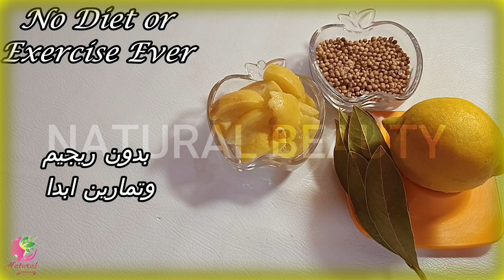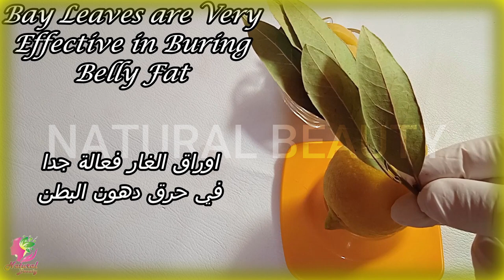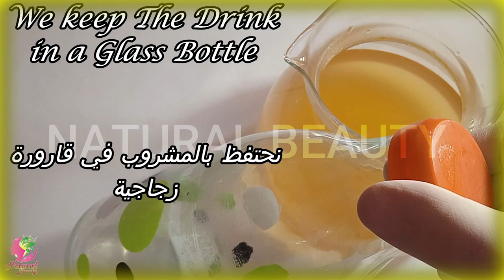بملعقة من هذه البذور ستغير حياتك في يوم واحد تخسيس البطن وازالة الكرش تمتع ببطن مشدود بدون رجيم!!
وبدون رجيم
..how_to_get_rid_of_belly_fat how_to_lose_belly_fat وبدون رجيم الوصفه_الناسفة_لدهون_الكرش وصفه تخسيس شربت هذا الكوب لمدة أسبوع وأصبحت ذات قوام ممشوق وكل الناس سالتها خسيتي ازاى فى غمضة عين كده وصفة سحرية عجيبه ضعيها على الأماكن المترهله والبطن لمدة ساعتين وسوف تحصلى على بطن مسطحة مشدودة حبات على كوب واحد بعد الاكل وهتخسي 30 كيلو فى شهر فقط/ هتاكلى كل حاجه وبرده هتخسي/ قنبلة التخسيس منقوع البادنجان للتخسيس و التنحيف izalat albatne bisor3a izalate alkarche tanhif lbatne fi ramadan in9ase lwazn fi ramadan takhalose mina lwazn za2id fi ramadan chade lbatne bi sor3a tamarine li izalt batne in9ase lwazn fi ramadan tanhif lbatn bisor3a chad albatn almotarahile
Drink a cup of this magic mixture for 3 days and your belly fat will melt completely, Drink a cup before breakfast for 3 days and your belly fat will melt away totally, How To Lose Weight Quickly With Cucumbers! No strict diet, no training!, If you drink 3 cups a day for 3 days, your belly fat will melt away completely., Drink a cup before breakfast for 7 days and your belly fat will melt away totally, Drink a cup of this magic mixture for 7 days and your belly fat will melt completely, How To Lose Weight Quickly With Cucumbers! No strict diet, no training!, Flat stomach in a week | One cup a day quickly burn belly fat slimming the abdomen#removing the rumen#flat stomach تخسيس البطن السفليه, تخسيس البطن وازالة الكرش في 3 ايام, تخسيس البطن العلوية, تخسيس البطن والارداف, تخسيس البطن بعد الولاده, تخسيس البطن فقط, تخسيس البطن وازالة الكرش تمارين, تخسيس البطن بعد الولاده القيصريه, sara popfit تخسيس البطن, تخسيس البطن في 15 يوم, تخسيس البطن في 3 ايام, تخسيس_البطن_والكرش_فى_3_ايام, تخسيس البطن في 7 ايام تخسيس البطن السفليه, تخسيس البطن وازالة الكرش في 3 ايام, تخسيس البطن العلوية, تخسيس البطن والارداف, تخسيس البطن بعد الولاده, تخسيس البطن فقط, تخسيس البطن وازالة الكرش تمارين, تخسيس البطن بعد الولاده القيصريه, sara popfit تخسيس البطن, تخسيس البطن في 15 يوم, تخسيس البطن في 3 ايام, تخسيس_البطن_والكرش_فى_3_ايام, تخسيس البطن في 7 ايام Beba una taza de esta mezcla mágica durante 3 días y la grasa de su vientre se derretirá por completo. Beba una taza antes del desayuno durante 3 días y la grasa de su vientre se derretirá por completo. ¡Cómo perder peso rápidamente con pepinos! ¡Sin dieta estricta, sin entrenamiento! Si bebe 3 tazas al día durante 3 días, la grasa de su vientre se derretirá por completo., Beba una taza antes del desayuno durante 3 días y la grasa de su vientre se derretirá por completo, Beba una taza de este mezcla mágica durante 7 días y la grasa de tu vientre se derretirá por completo. ¡Cómo perder peso rápidamente con pepinos! ¡Sin dieta estricta, sin entrenamiento !, estómago plano en una semana | Una taza al día quema rápidamente la grasa del vientre تنحيف البطن في اسبوع, تنحيف البطن والخصر, تنحيف البطن والارداف, تنحيف البطن والخواصر, تنحيف البطن السفليه, تنحيف البطن مع سارة, تنحيف البطن بعد الولاده, تنحيف البطن فقط, fatifit channel تنحيف البطن, chloe ting لتنحيف البطن, تنحيف البطن fatifit, sara popfit تنحيف البطن, تمارين تنحيف البطن sara popfit, تنحيف البطن في 3 ايام Beba uma xícara desta mistura mágica por 7 dias e sua gordura da barriga derreterá completamente, Beba uma xícara antes do café da manhã por 7 dias e sua gordura da barriga irá derreter totalmente, Como Perder Peso Rapidamente Com Pepinos! Sem dieta restrita, sem treinamento !, Se você beber 3 xícaras por dia durante 7 dias, sua gordura da barriga irá derreter completamente., Beba uma xícara antes do café da manhã por 7 dias e sua gordura da barriga irá derreter totalmente, Beba uma xícara disso mistura mágica por 7 dias e sua gordura da barriga vai derreter completamente, como perder peso rapidamente com pepinos! Sem dieta restrita, sem treinamento !, estômago liso em uma semana | Uma xícara por dia queima rapidamente a gordura da barriga غازات البطن محمد الفايد, علاج غازات البطن محمد الفايد, علاج انتفاخ البطن محمد الفايد, ازالة البطن محمد الفايد, علاج ديدان البطن محمد الفايد, دهون البطن محمد الفايد, انتفاخ البطن محمد الفايد, حرق دهون البطن محمد الفايد Выпейте чашку этой волшебной смеси в течение 7 дней, и ваш жир на животе полностью растает. Выпейте чашку перед завтраком в течение 7 дней, и ваш живот полностью растает. Как быстро похудеть с помощью огурцов! Никакой строгой диеты, никаких тренировок !, если вы будете пить 3 чашки в день в течение 7 дней, жир на животе полностью исчезнет., Выпейте чашку перед завтраком в течение 7 дней, и ваш жир на животе полностью исчезнет, ​​выпейте чашку этого волшебная смесь на 7 дней и жир на животе полностью растает, Как быстро похудеть с огурцами! Ни строгой диеты, ни тренировок !, Плоский живот за неделю | Одна чашка в день быстро сжигает жир на животе